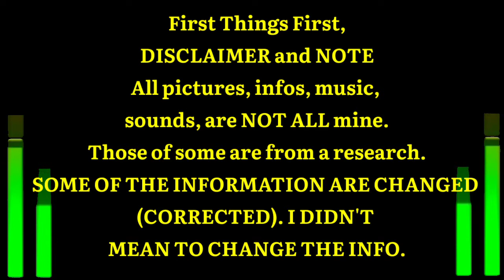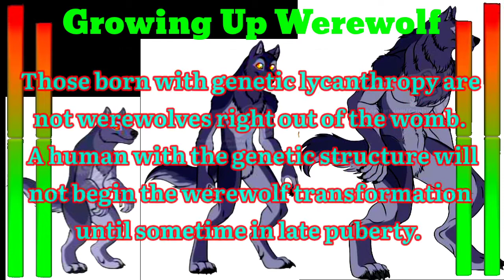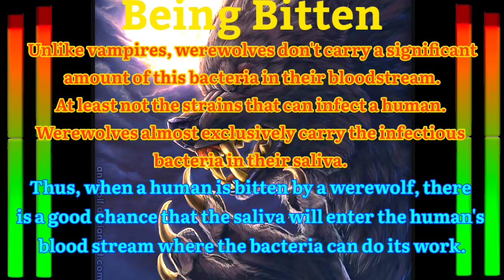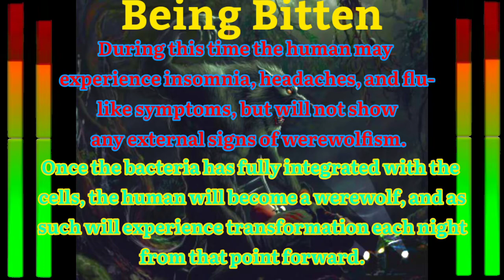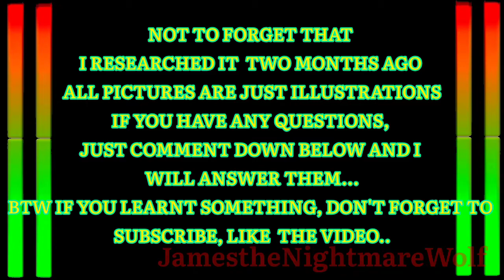Ways To Become A Werewolf (Explained in Words)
This video is all About Ways, Ways to become a werewolf. BTW there are only 3ways to become one.

That is in the following:

- Born to parents with Werewolf Genetics
- Being Bitten
- Being "cursed"

Becoming a werewolf, though, is a decision that must be thought out well ahead of time, if at all possible.  Some methods of becoming a werewolf are more dangerous than others, and life after transformation may not be what you expect.

*This passage is only an excerpt.
For full, watch the video.

Again the note:
Some words, infos, pictures are NOT all mine Even the music, sounds that I have ben used.

BTW, If you learnt something from it. Great and thanks. Hope this video helps. More videos are coming.

BTW IN THIS PANDEMIC
PLEASE KEEP SAFE!!!
HOPE YOU HAVE A SAFE
PLACE TO STAY!!!

-JamestheNightmareWolf